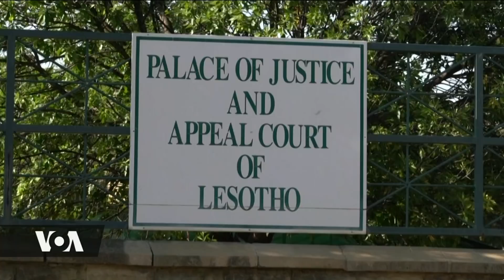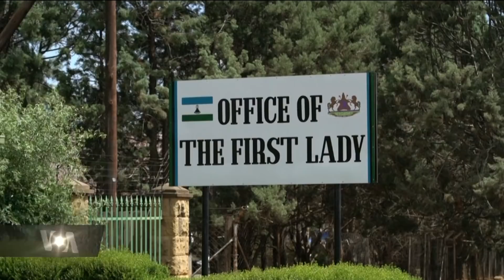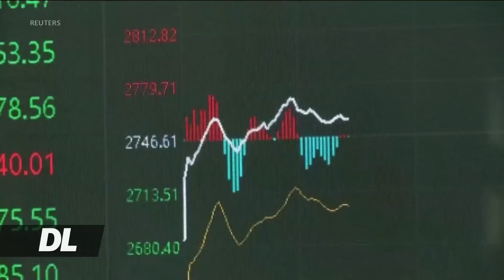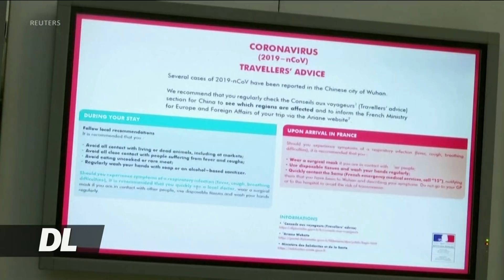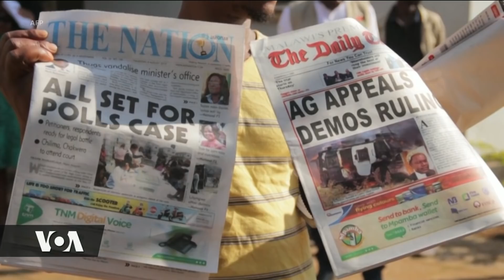Duniani Leo Feb 5, 2020